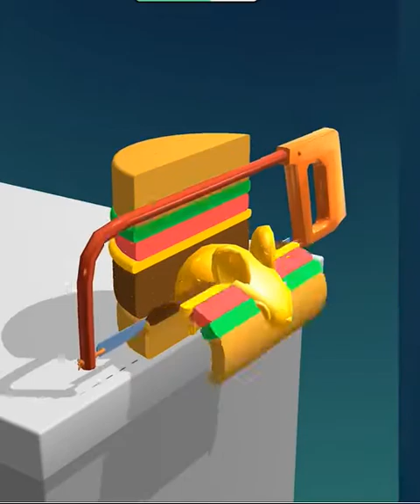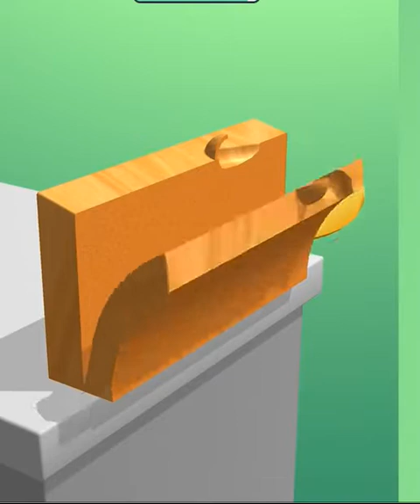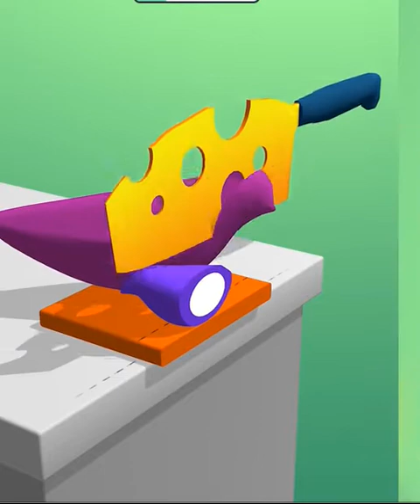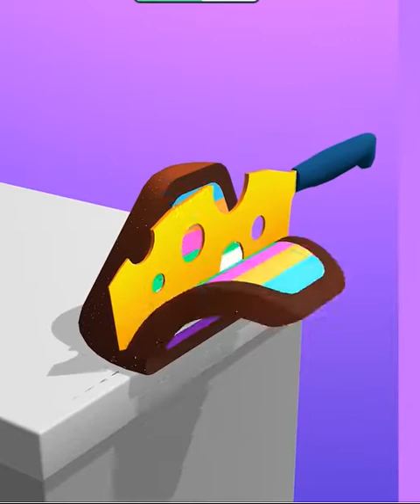Anti-Stress Slicing Satisfying and very enjoying /Relaxing